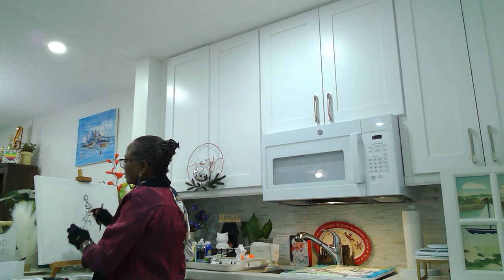A Drawing: Un reve, un cauchemar, video3